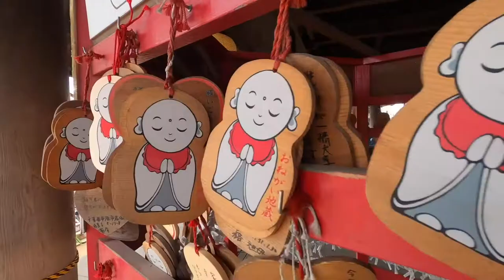HADAKA MATSURI - THE NAKED MAN FESTIVAL - 裸祭り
🇯🇵 OKAYAMA'S HADAKA MATSURI FESTIVAL 🇯🇵
(Naked Man Festival / Saidaiji Eyo - Japan)
岡山「裸祭り」/ 裸祭り

One of the highlights in Okayama is with no doubt the "Hadaka Matsuri" (translated: Naked Festival) also dubbed as "Naked Man Festival". Almost 10.000 participants gather on a cold day in mid February to chase some lucky charms tossed by priests into the crowd. A ritual which originated 500 years ago and since then has been celebrated across the whole country of Japan. Okayama's version is by far the most famous one.

The temple's grounds are invaded by hundreds of children dressed in loincloth during day time while the late afternoon is dedicated to various dance performance groups. The later it gets the more testosterone hits the air when countless men in loincloth enter the premises. Barely dressed they first take a turn towards a pool filled with ice cold water before they arrive in the temple's main hall. A priest splashes water on them from the so called Gofuku window. At 22:00 sharp the light goes off and the talismans are thrown into the crowd. The battle begins and the winners are promised twelve months of luck - No wonder everyone wants to snatch one of the lucky charms.

We travelled 12.000 kilometers to document the festivities - what you see is the result.

Until then stay dressed and prepare your mind.

岡山の動画を楽しんでいただけたでしょうか。裸の男祭りは私たちの2020年の旅行のハイライトでした。私たちの滞在をユニークな経験にしてくれたすべての日本人に感謝します。来年も健康で頑張ってください！